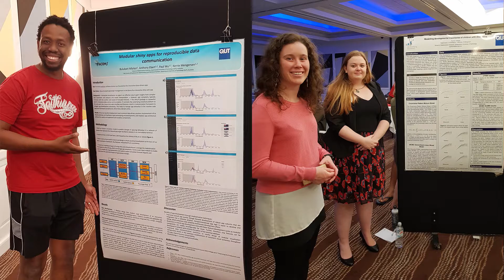Prof Mark Girolami visits ACEMS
Prof Mark Girolami from the Alan Turing Institute and Imperial College in London visited several ACEMS nodes in November 2017, and was a keynote speaker at the Bayes on the Beach Conference on the Gold Coast. Prof Girolami talks about his visit to ACEMS and his time at the conference.